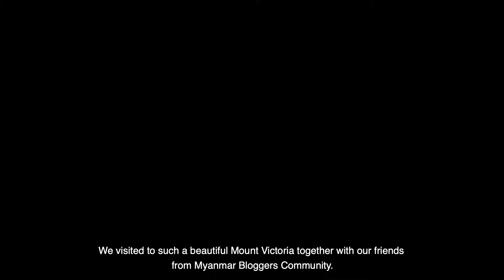A visit to Nat Ma Taung (Mount Victoria) 🇲🇲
This time as a group travel with my friends from Myanmar Bloggers Community. 🎉

Nat Ma Taung ( Mt. Victoria ) is the highest earthen mountain in Myanmar. It is regarded as National Park in 2010 & awarded as ASEAN Heritage Park in 2012.

Chin is a ferociously cold & very beautiful state. So make sure your friends are in for such kind of trip.

Wishing more trips on upcoming holidays. 🇲🇲